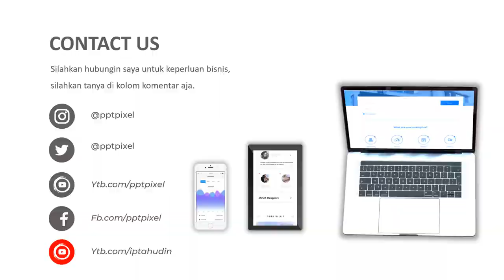CONTOH VIDEO PROMOSI BUAH, SAYURAN ONLINE, TOKO ONLINE, ONLINE SHOP, BUAH SEGAR, ANTAR JEMPUT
Jasa Video Iklan Buah, , toko Online, online shop, buah segar, antar jemput, Agen Video Promosi

           KUMPULAN CONTOH VIDEO KAMI
2. CONTOH VIDEO FASHION SHOW
5. CONTOH VIDEO PERSONAL BRANDING
7. CONTOH VIDEO COMPANY PROFILE
8. CONTOH VIDEO PROMOSI MASAKAN
9. CONTOH VIDEO IKLAN KENDARAAN
10. CONTOH VIDEO UCAPAN, UNDANGAN

By : Iptahudin
m.me/iptah

buah online kita,
jual buah online,
cara jualan buah online,
usaha salad buah online,
beli bibit buah online,
packing buah online,
usaha rujak buah online,
jualan salad buah online,
bisnis buah online,
cara bisnis buah online,
beli buah online,
bibit buah online,
cara beli buah online,
bisnis jus buah online,
belanja buah online,
judi dingdong buah online terpercaya,
dingdong buah online uang asli,
game dingdong buah online,
jualan rujak buah online,
jual salad buah online,
jual buah online solo,
panen buah online,
toko buah online,
usaha buah online
sayuran online bekasi,
bisnis sayuran online,
jual sayuran online,
cara bisnis sayuran online,
cara menjual sayuran online,
bibit sayuran online,
cara berjualan sayuran online,
kemasan sayuran online,
bisnis jual sayuran online,
jual beli sayuran online,
belanja sayuran online,
cara pemasaran sayuran online,
cara packing sayuran online,
cara jual sayuran online,
jus sayur buah,
jus sayuran dan buah,
jus buah sayur,
jus sayur dan buah,
beli sayur online,
menjual sayuran online,
sayuran siap masak online,
peluang usaha sayuran online,
usaha jualan sayuran online,
usaha sayuran online